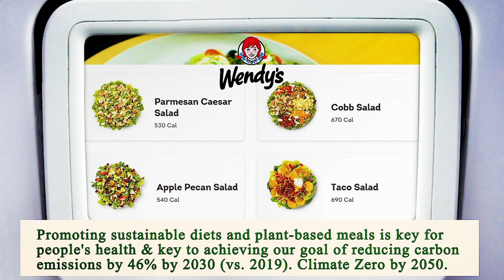Nearest Restaurant From Me Manhattan 10002 NY, New York County, New York, United States